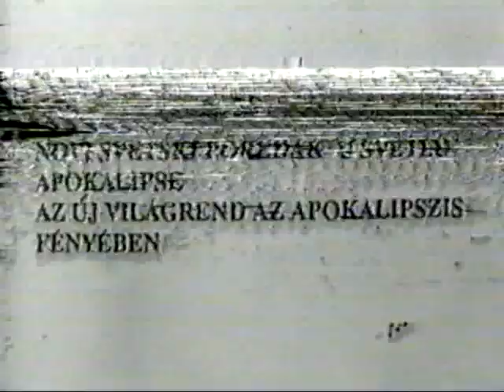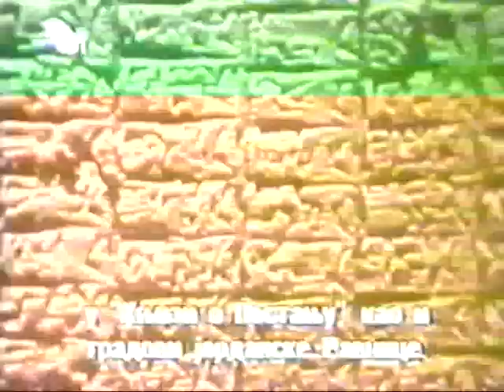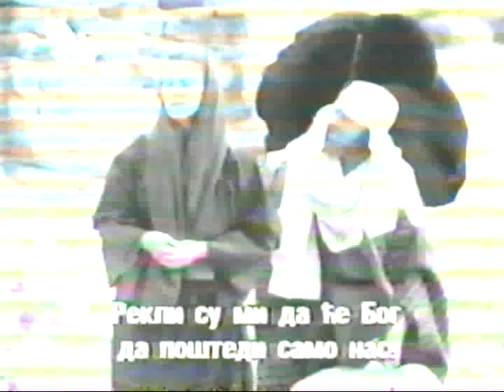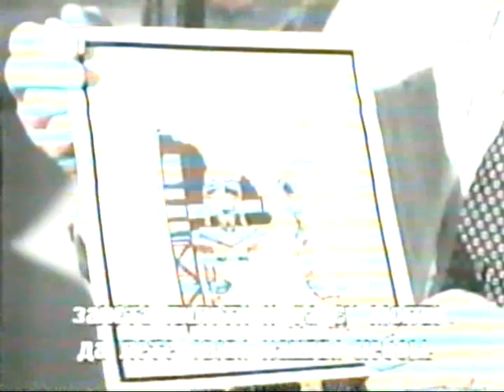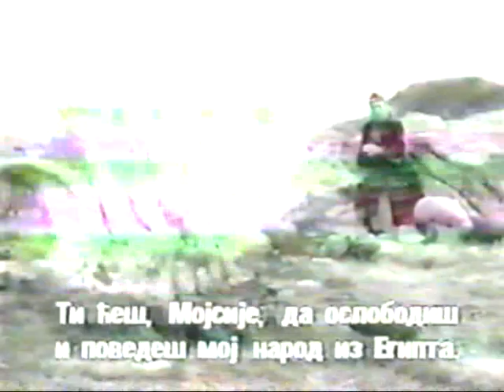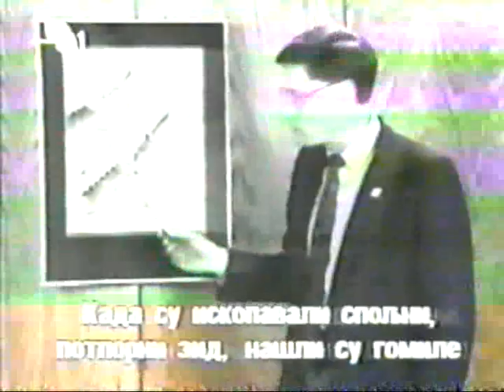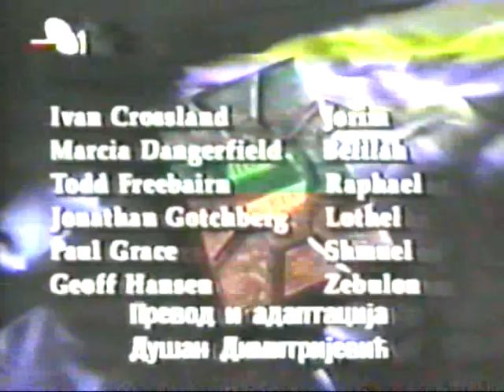Novi svetski poredak u svetlu Apokalipse